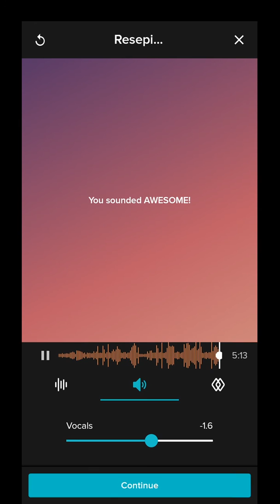Resepi Berkasih - Achik&NaNa (CAVER)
Asrul Kalong / SMULE